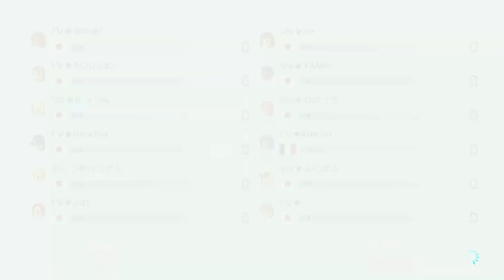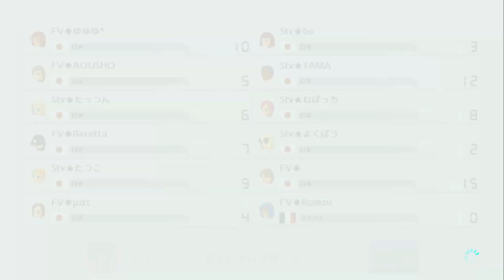MK8DX 交流戦 : FV vs Stv